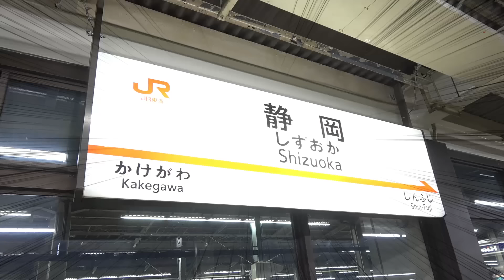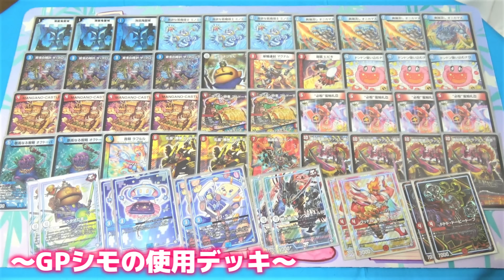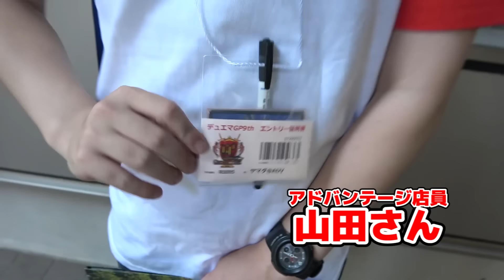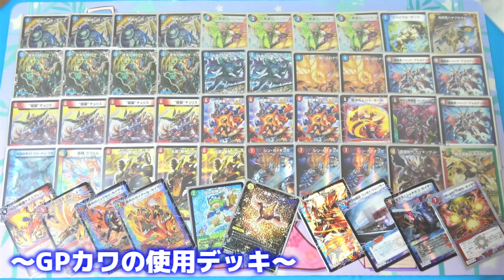【デュエマ旅】2000人越え大会で『相方が珍しく』勝ちまくったんだがｗｗｗ ～1泊2日男女静岡旅～【GP9th静岡】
本日は！
ツインメッセ静岡にて昨日開催されたデュエルマスターズ『GP9th』に出場した様子の旅動画です！

【デュエマ】『未開封パック×40＝デッキ』にして対戦したら... 史上最高のバカ企画誕生ｗｗｗ

【モニタリング】相方は『同額のくじ』と中身入れ替えても、ちゃんと気付くのか検証ドッキリｗ
相方の『給料の半年分』をデッキ化してあげたらｗｗｗ ドッキリ史上初のシモ大歓喜！？大混乱！？

シモ@shimo_erishita
カワ@kawa_DMyoutube